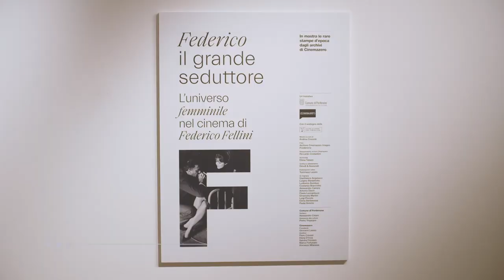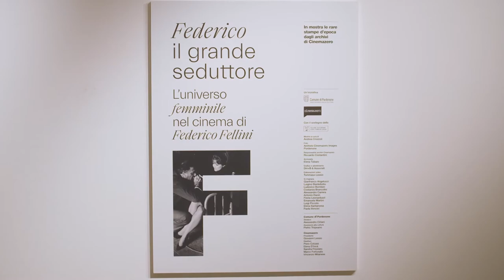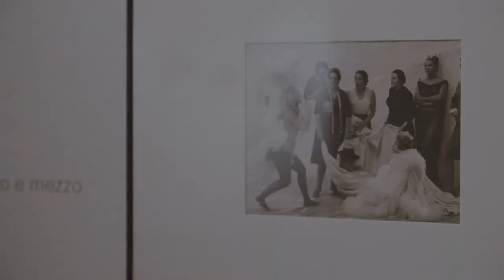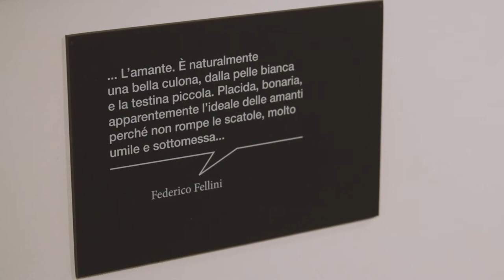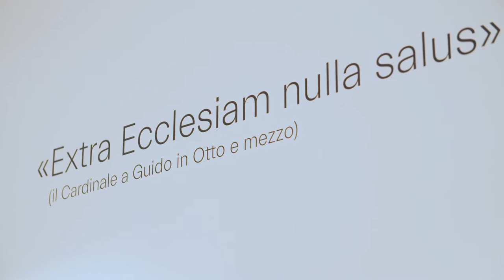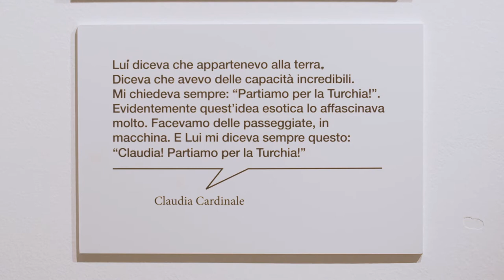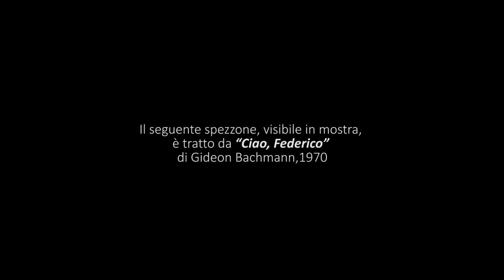Presentazione mostra "Federico il grande seduttore: l’universo femminile nel cinema di Fellini"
Con un intervento esclusivo di Sandra Milo e rarissimi materiali video con Federico Fellini protagonista, direttamente dagli archivi di Cinemazero. Evento nell'ambito della rassegna "La cultura viaggia online".